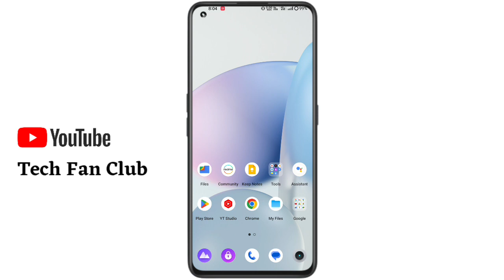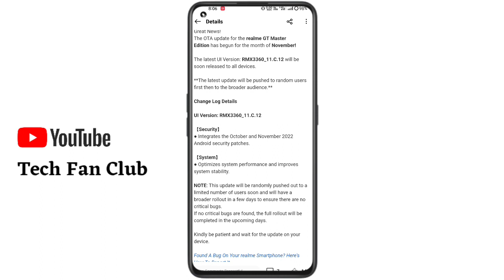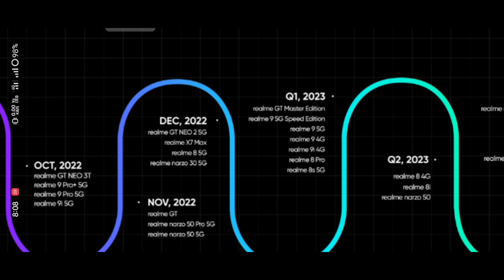Realme GT Master Edition New Update C.12 New Features | Ui 4.0 Android 13 update in November 2022